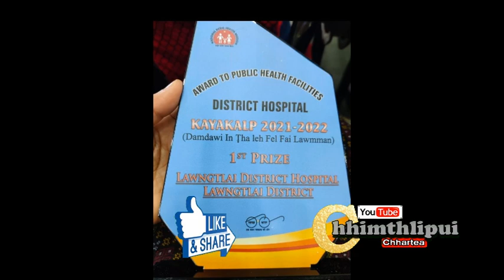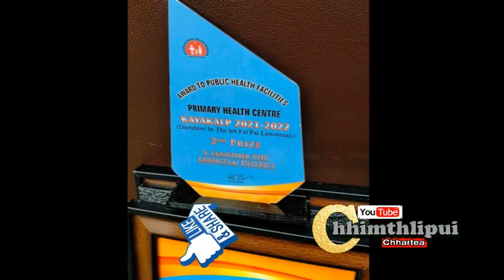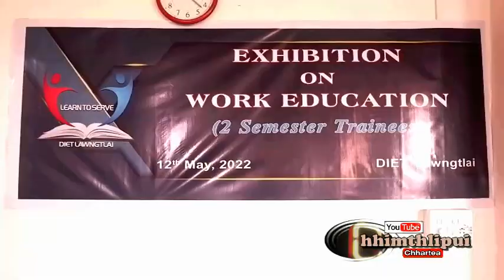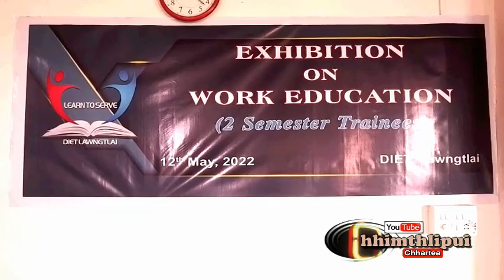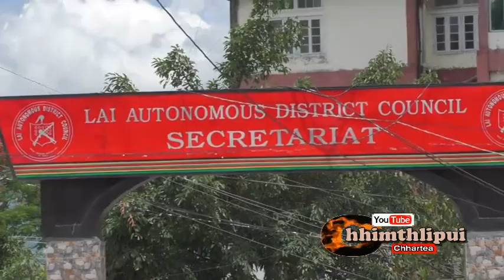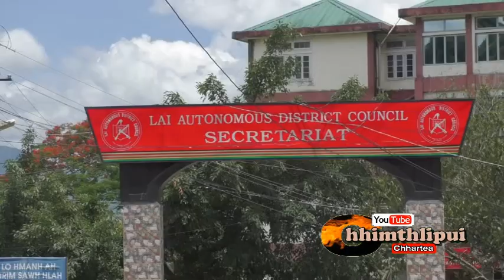HEI LE... LAWNGTLAI DISTRICT THUTHAR BER BER TE AW...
Chhimthlipui 12th May 2022.